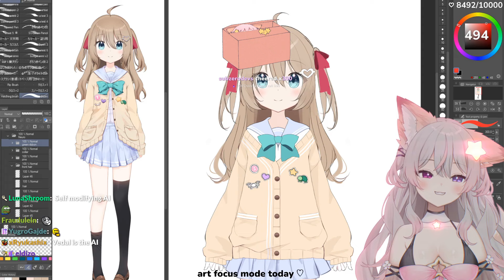Anny says to Vedal "bring Neuro back"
Advertisements are not posted by me, ads are posted by YouTube as default.